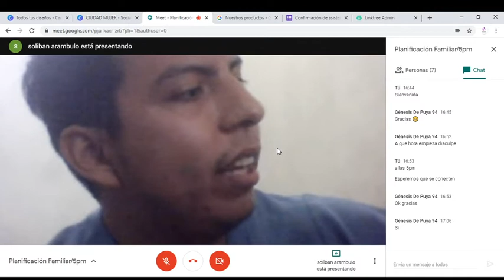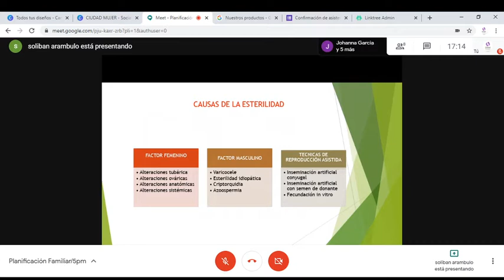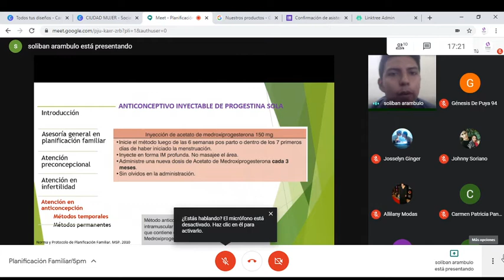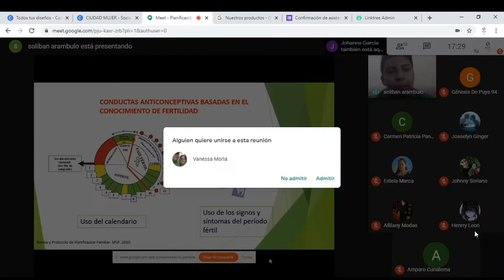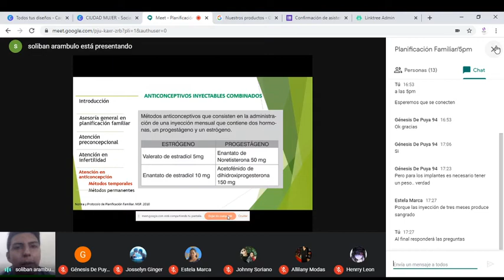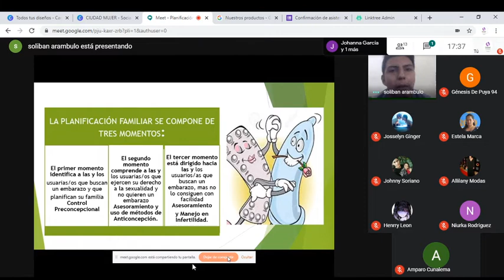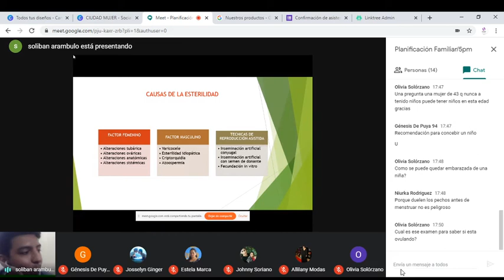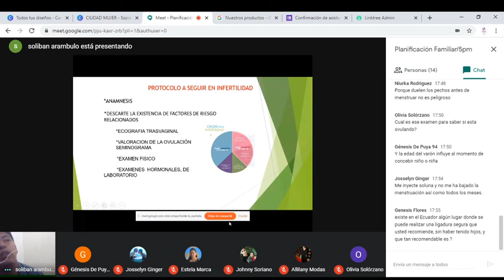WEBINAR /PLANIFICACIÓN FAMILIAR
Nuestro voluntario digital, el Médico Obstetra, Dr Josue Guerra , nos hablo de los diferentes métodos existentes para lograr una planificación familiar segura, adecuada y personalizada